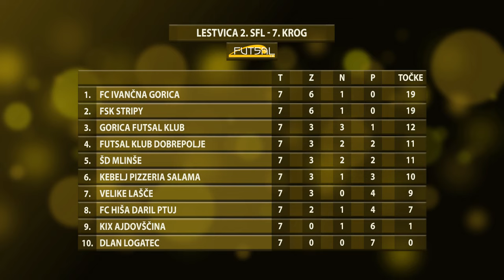futsal.si: Futsal magazin 9 (2016/17)